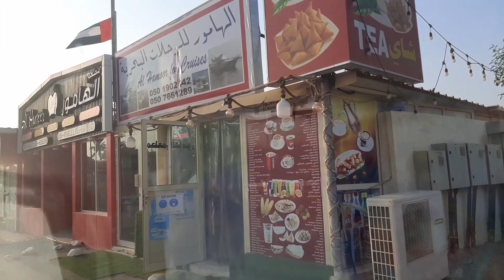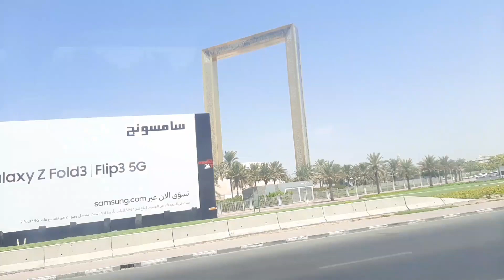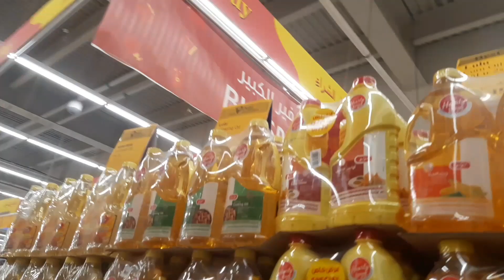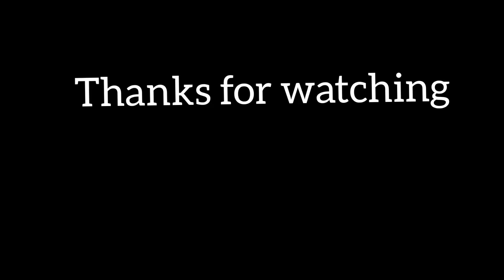ഞങ്ങളുടെ ഒരു ദിവസം||A busy day in our life#DIML